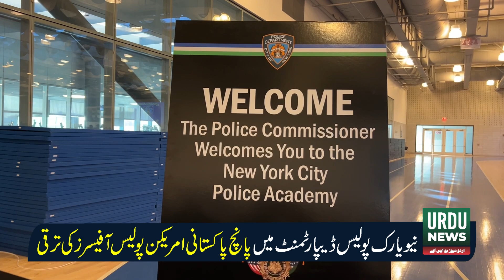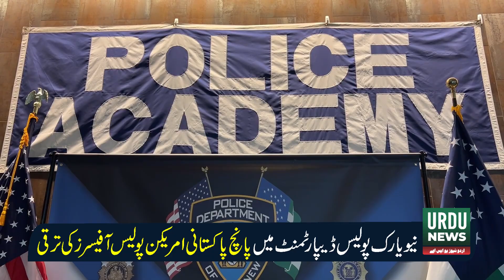Pakistani-American NYPD Officers Promoted, Receive Certificates at Police Academy Ceremony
* Pakistani-American
* NYPD officers
* Promotion
* Certificates
* Police Academy
* Ceremony